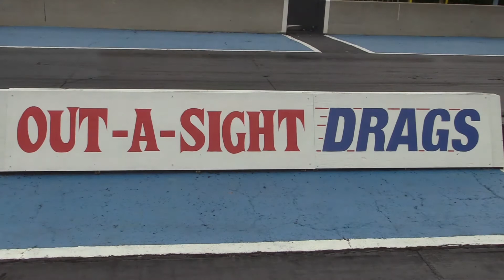2020 Out-A-Sight Drags ... presented by the Brew City Gassers @ Great Lakes Dragaway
Brew City Gasser Warren Anderson in his 41 Willys on a solo pass fisrt thing opening day
Warren's 41 Willys always running good